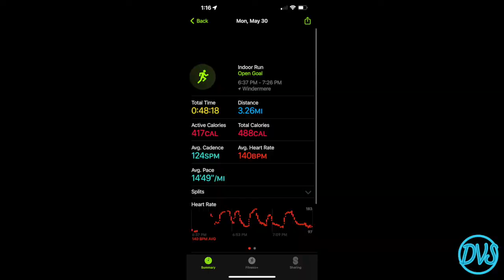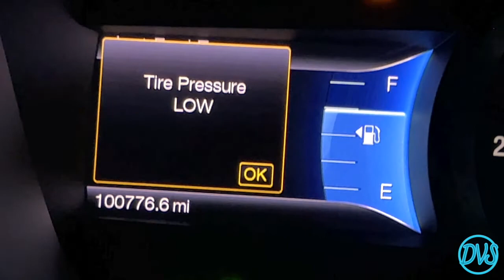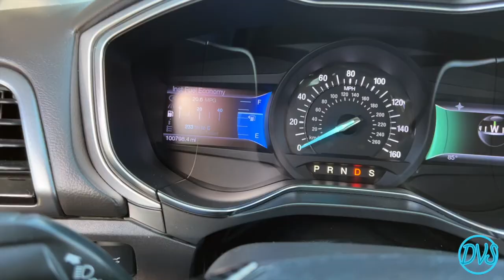MY CAR DOESN'T WANT TO STOP BREAKING | WEEKLY 08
Davidvickram